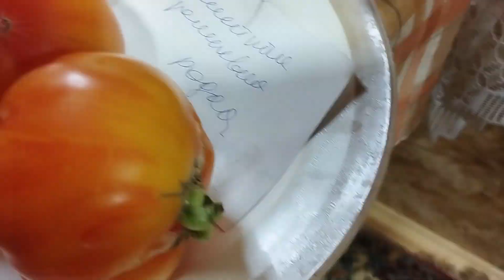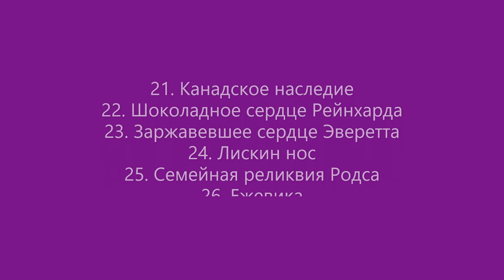Выставка томатов, выращенных в Кировской области. Ватсап, Вайбер т. 89229284031